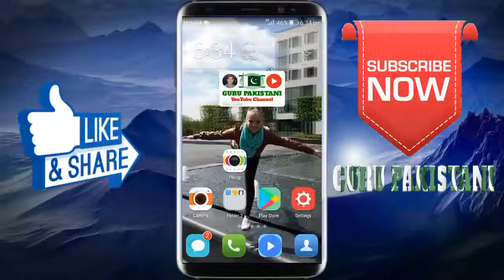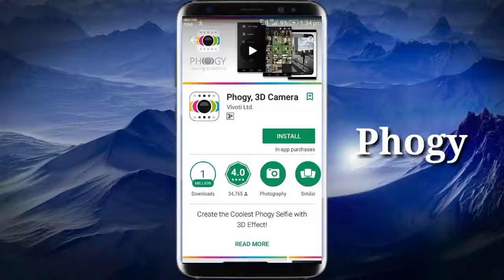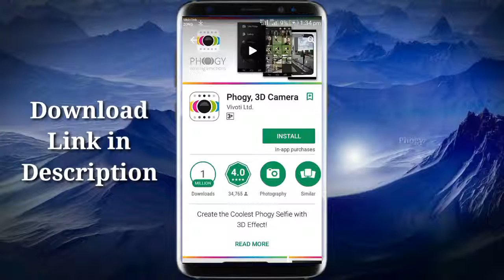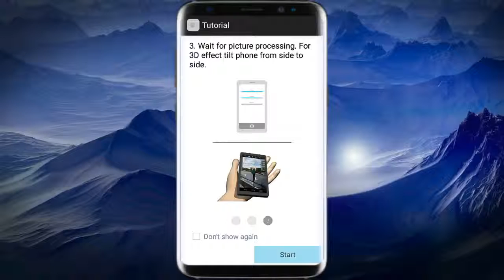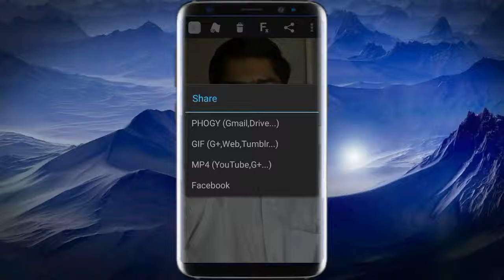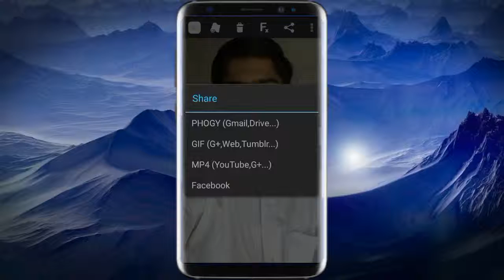How To Make Your Own Live Wallpapers Using Android | By Guru Pakistani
Hello Friends in this Video I Show you How To Make Your Own Live Wallpapers Using Android
Using this App You can Easily make your Own Live Wallpaper and Set in You Android Mobile.